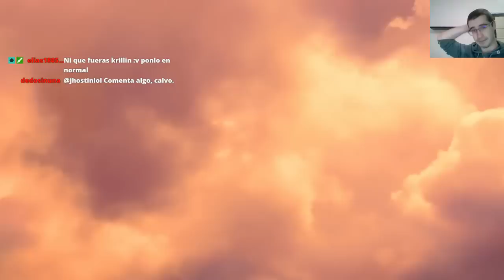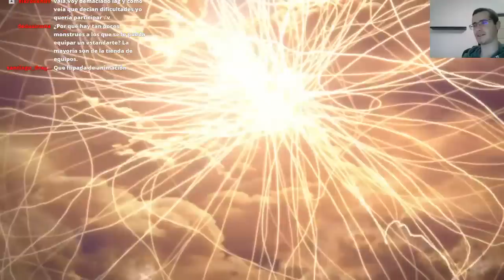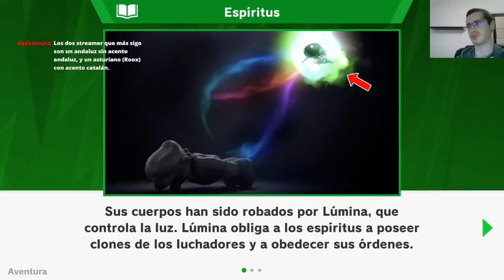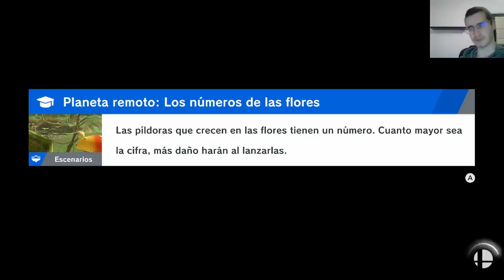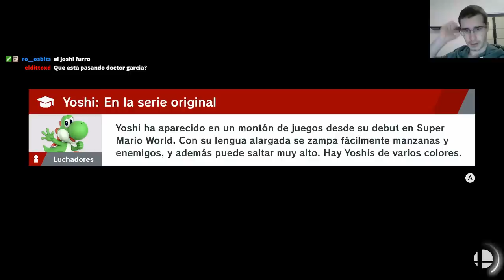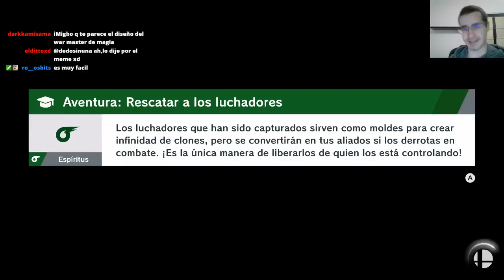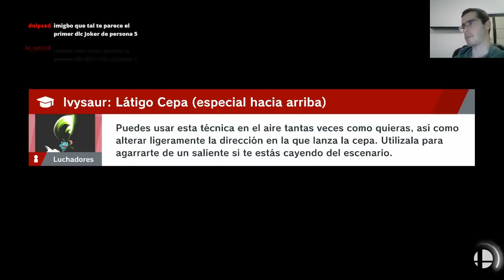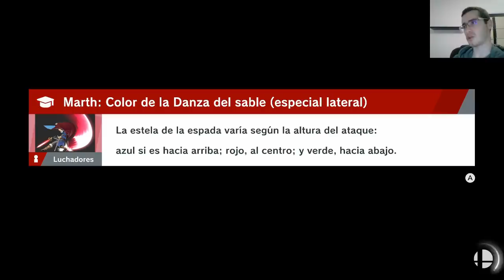TODOS TRAGADOS POR LA LUZ!😱 - Super Smash Bross Ultimate (AVENTURA) #01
Voy a ir grabando el modo aventura completo del nuevo juego Super Smash Bross Ultimate para Nintendo Switch, donde veremos a Kirby conquistar el universo :v

►►DIRECTOS DE VIERNES A DOMINGO!